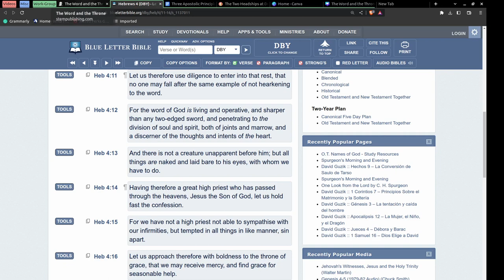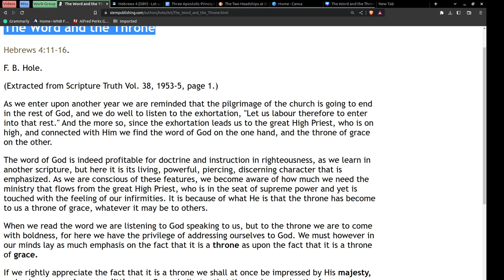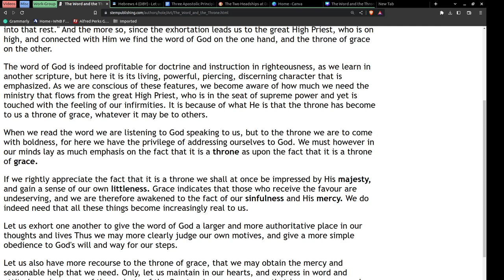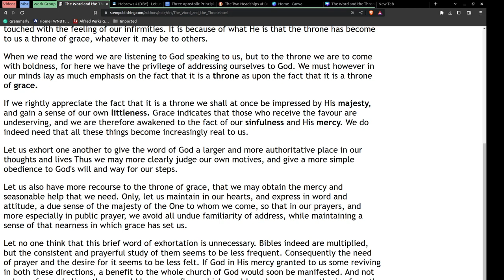The Word and the Throne, On Down to Earth But Heavenly Minded Podcast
The Word and the Throne